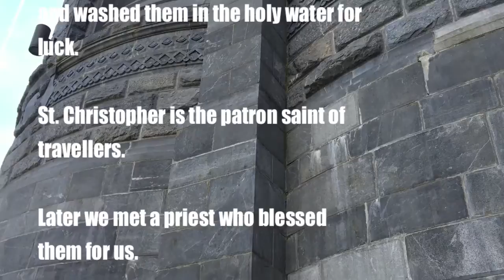Mountaineering adventure French and Spanish Pyrenees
Pyrenees Adventure, May 2015

Eurostar/TGV from London to Lourdes. Hike from Gavarnie up the Cirque de Gavarnie into Spain via the Breche de Roland. Then a hike along the Ordesa Canyon to the Spanish town of Torla

All filmed with an iphone6